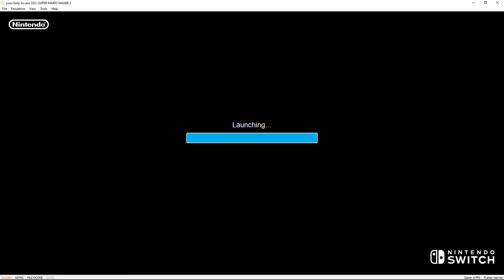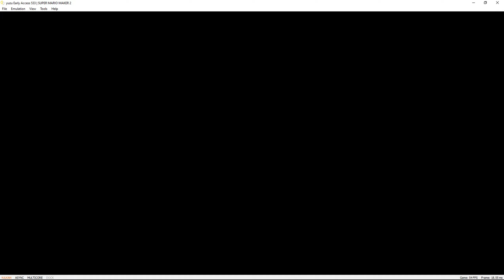Super Mario Maker 2 | yuzu Emulator Early Access 533 (MULTICORE) | Nintendo Switch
Testing out the new multicore yuzu feature! Super Mario Maker 2 trying to run on a Windows PC via the yuzu Nintendo Switch emulator version Early Access 533 ad8c809f9 2020/05/14.